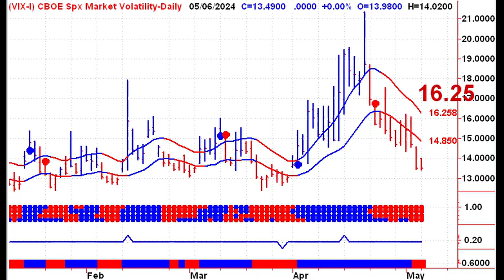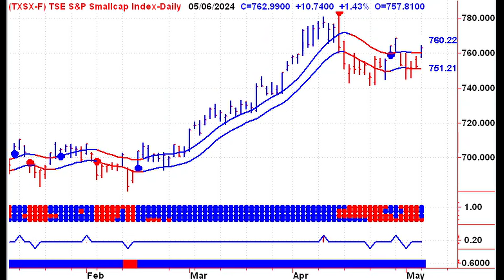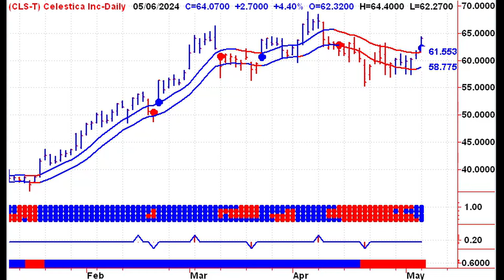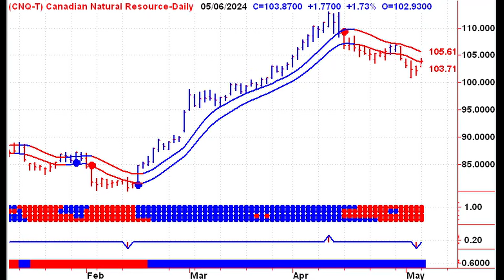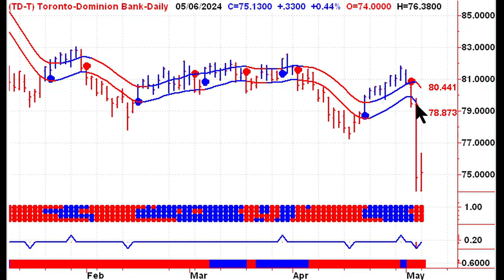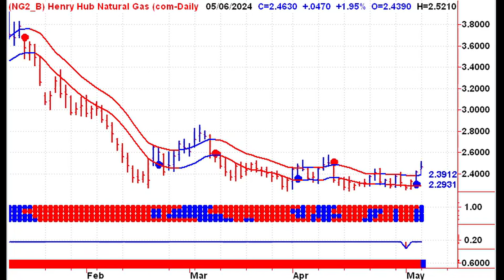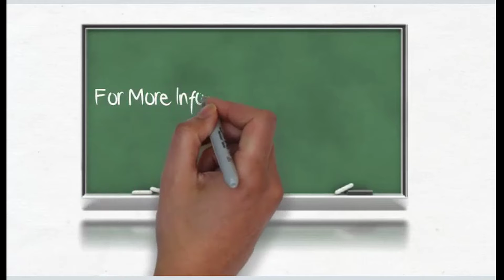Canadian Stock Market Trends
🚀 Explore the potential of Shopify's bullish signals in our latest video! As we delve into Canadian Stock Market trends ahead of Shopify's earnings, this analysis is a must-watch for every investor considering the timing for their next big move.

📈 **Market Overview:**
Join Stephen Whiteside from theuptrend.com as we start with a quick snapshot of the US market, then dive deep into the Canadian stock market's performance. Witness how major indices like the TSX and TSX 60 are faring and understand the implications for traders.

🔍 **Sector-Specific Analysis:**
Our focus sharpens on the Infotech and Materials sectors, highlighting significant players like Hut 8 and First Majestic Silver. Learn about the current buy and sell signals that could influence your trading strategies.

📊 **Shopify Spotlight:**
Is it the right time to invest in Shopify? With a recent uptick and earnings on the horizon, we analyze the risks and rewards. This segment is crucial for anyone looking to capitalize on pre-earnings momentum.

🛢️ **Commodities and More:**
We also touch upon commodities and other relevant market sectors, providing a comprehensive outlook that could affect your portfolio.

👀 **Why Watch?**
Gain insights into the dynamics of stock market timing, understand bearish and bullish signals, and get up-to-date analysis of stock performance, including a special focus on Shopify. This video is your gateway to informed investment decisions.

🌟 **Act Now:**
Don’t miss out on understanding market trends that could shape your investment landscape. Watch our video now for expert analysis and strategic market timing insights!

CHAPTERS:
0:01 - Intro to Canadian Stock Market
0:14 - Pre-market Analysis
0:34 - Premarket Movers in Canada
1:15 - TSX & TSX 60 Overview
1:40 - Canadian Market Sector Summary
5:05 - Commodities Impact on Canadian Stocks
6:05 - Conclusion on Market Trends
6:26 - Like & Subscribe Reminder